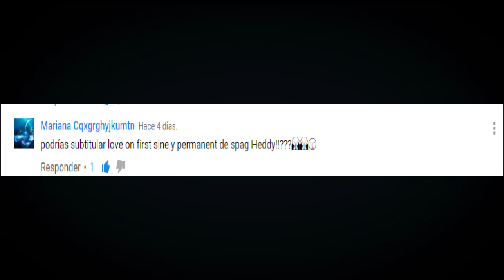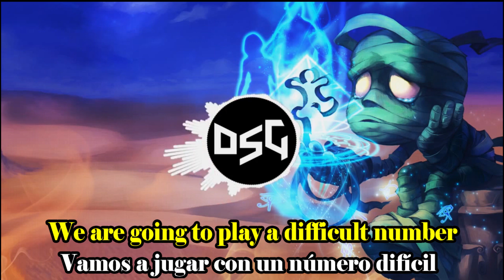Spag Heddy - Love On First Sine [Lyrics/Subtitulado al Ingles/Español]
Bueno Chicos por fin una nueva canción subtitulada, no estoy seguro del todo de si esta bien, pero espero que si, en un par de horas otra canción que me pidió un suscriptor! :D

Y por supuesto, mi canal principal, en el cual subo vídeos casi todos los días desde ahora :)